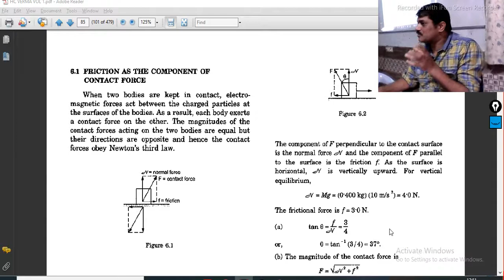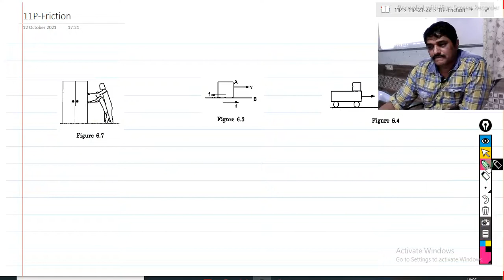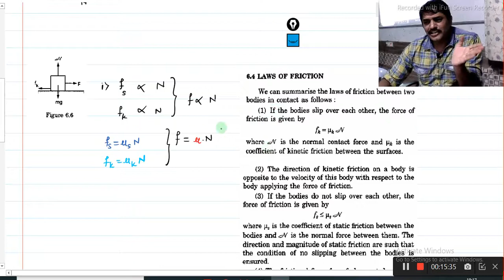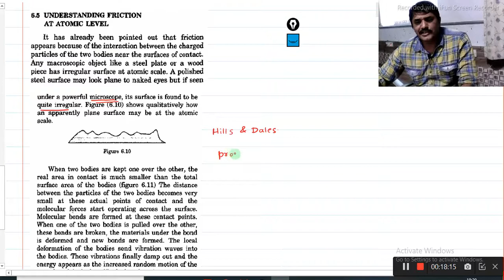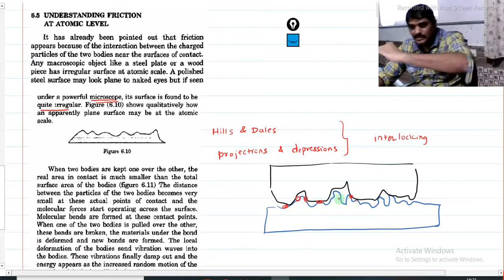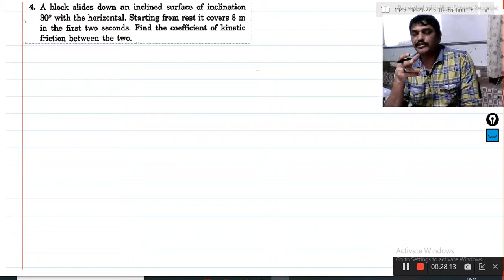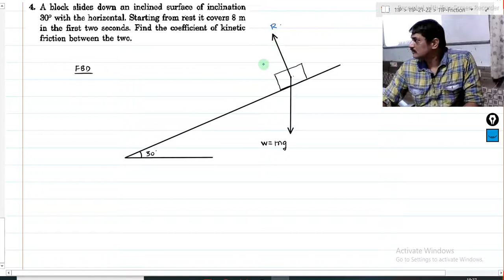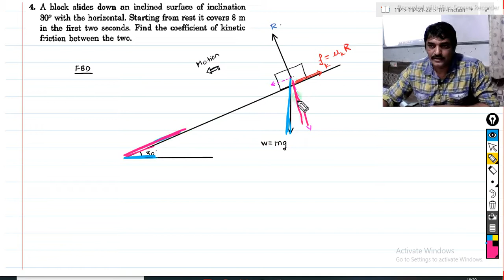11 Physics || Friction -Part 1 || NCERT + JEE + NEET || Intro & HCV1 Problems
1) 11 Physics || Friction -Part 1 || NCERT + JEE + NEET ||
Topic Covered : Intro & HCV1-Q-1,4,5,6

2) 11 Physics || Friction -Part 2 || NCERT + JEE + NEET ||
Topic Covered :HCV1-Q-11,12,13,16